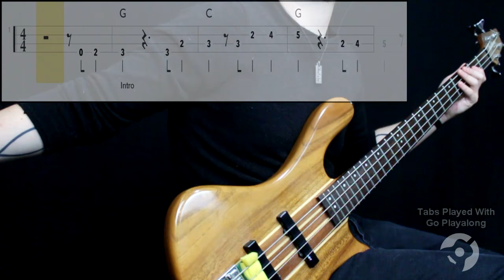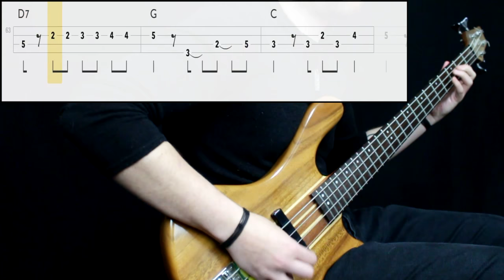Van Morrison - Brown Eyed Girl (Bass Cover) (Play Along Tabs In Video)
Bass Tone

- Bridge Action: Medium (High Recommended)
- Pickup Selection: Neck
- Pickup Tone: Full (Can be rolled down a bit)
- Finger/Pick Strength: Medium
- Finger/Pick Shape: Round
- Other: Piece of foam on the bridge gives less sustain and muffles tone

Amp/Cab Tone

- Gain: Low
- Bass: High
- Mids: Medium
- Treble: Low
- Pedals: No
- Other: Used older model amp/cab simulator (Ampeg svt classic) moved the mic out of center

Mixing

- EQ: Added some low end, not that much
- Compression: Very little
- Other: -

Transcription Sources

- Isolated Track: No
- Live Videos: Yes
- Clips: No